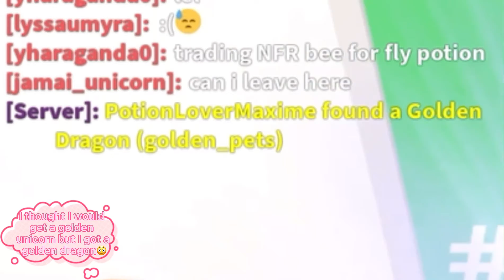Hatching My Very First Golden Egg On Roblox Adopt Me!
I will be hatching my very first golden egg on Roblox Adopt Me!

About the new intro:
 +ABOUT: I edited my new intro. The Animal Crossing: New Horizons background video that has 2 of the same character (my own avatar) was taken on my Animal Crossing: New Horizons save data on my Nintendo Switch and I edited those 2 videos into 1. I drew the 2 kinds of bell icon, the mouse clicker and the pixel text box. The moving stars and the moving cloud were just pictures from PicsArt then I edited them to make it move. The fonts used are from dafont.com and are free to use. The sound effects are just from the editing app that I use.

 +CREDITS: -The black background with white dots/stars (the one that is not moving) is from editing by
                       matthieu’s video ᨆ
                                                     ᨆ
                                                     ᨆ
                                                     ᨆ

-I do not own the background music on the intro.
                     background music ᨆ
                                                       ᨆ
                                                       ᨆ
                                                       ᨆ

About the video (other parts of the video):
+CREDITS: I do not own the background music on the video.
                     background music ᨆ
                                                       ᨆ
                                                       ᨆ
                                                       ᨆ

Editing apps I used:
 +FOR THE INTRO AND THE VIDEO: CapCut

 +FOR THE THUMBNAIL: PicsArt and Phonto